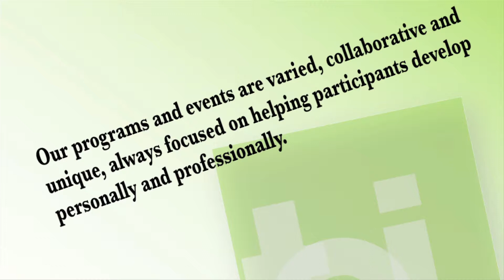TCI South Florida-10th Anniversary Celebration